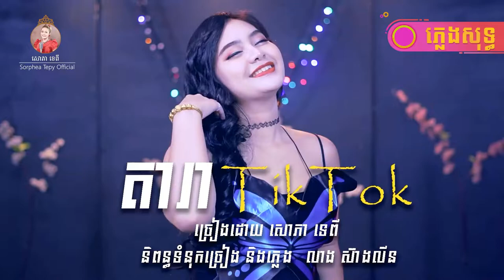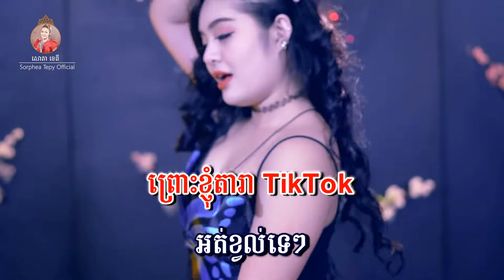តារាតិកតុក -ភ្លេងសុទ្ធ - សោភាទេពី | Dara Tik Tok -Sorphea Tepy | VIDEO KARAOKE